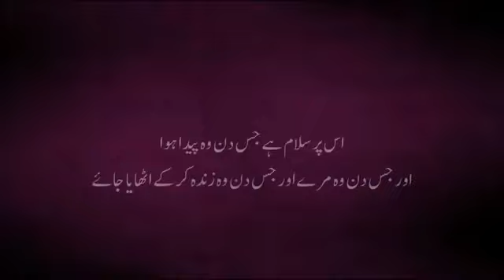Quran me zikriya alaihimusalam k zikar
Khob andaz me tarjuma k saat Quran me Zikriya alaihimusalam ka waqiya son lijiye